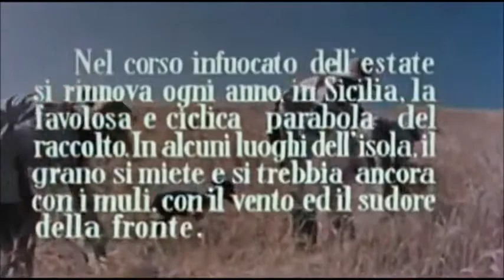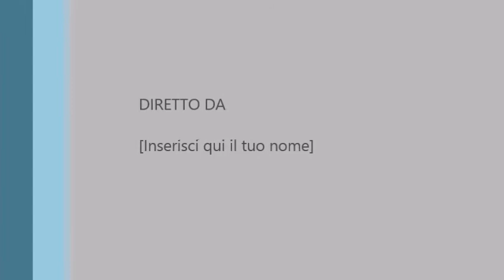Centro sicilia 1935 a colori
Spaccato agricolo della Sicilia centrale .